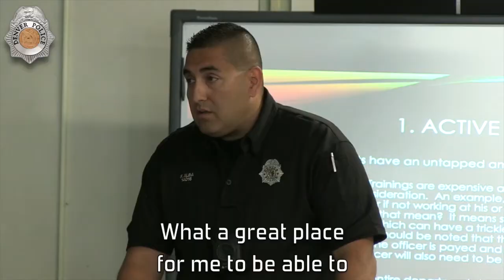Teaching on the Job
Officer Francisco Alba was already making a difference as the School Resource Officer at Manual High School when he decided to put his two Master's Degrees to work and teach a class. Watch to see how students responded to this innovative idea.